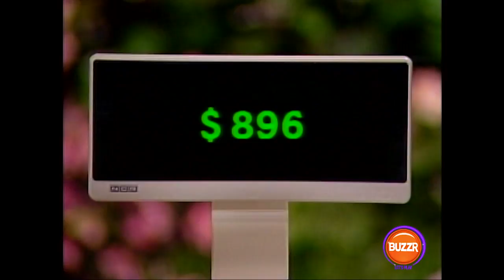Supermarket Sweep - A CLOSE RACE! (ep 1151 pt 4) | BUZZR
Add up those totals and see if you can guess which team will win before the BONUS ROUND!

The only grocery store to give YOU money!!!

Watch full episodes on Buzzr -  buzzrplay.com